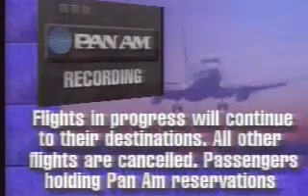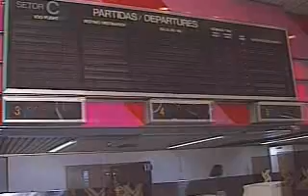Pan Am vai à falência (1991)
Quarta-feira, 04/12/1991. A companhia americana ficou sem condições de funcionar depois que a Delta Airlines retirou o investimento de US$ 140 milhões que faria na empresa.